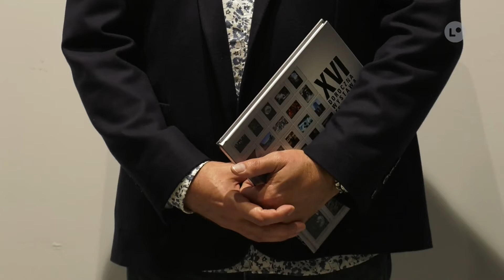Lokalna.TV: XVI Doroczna Wystawa Fotoklubu Galerii MCK